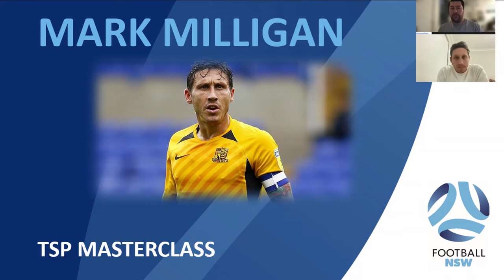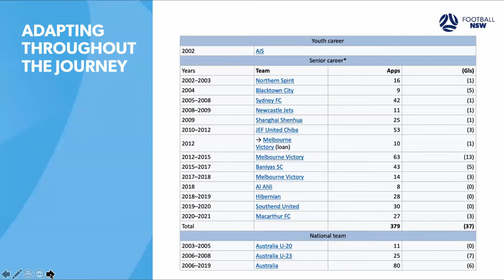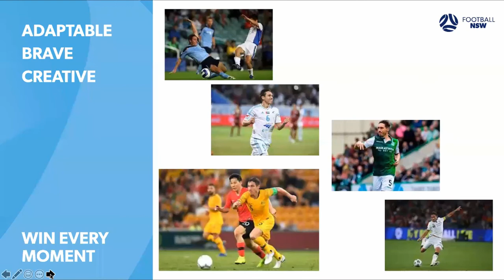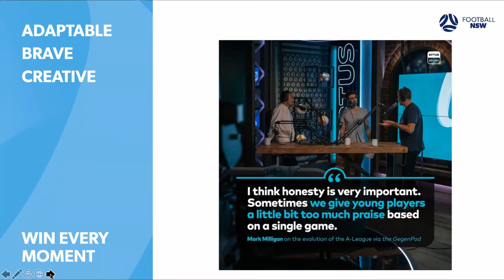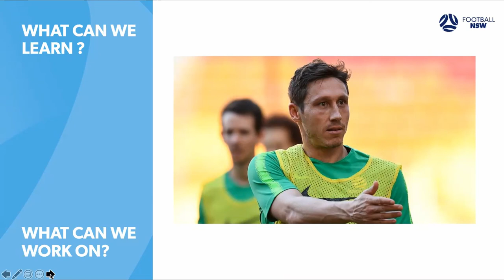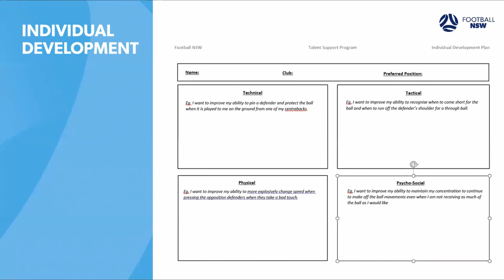TSP Masterclass Seminar featuring Mark Milligan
Former Socceroos skipper Mark Milligan takes part in Football NSW's weekly TSP Masterclass Seminar looking into his playing journey, the quality coaches he played under as well as various systems he took part.

Setting his eyes firmly on coaching, the recently retired A-League star provides some wonderful insights on his experiences.